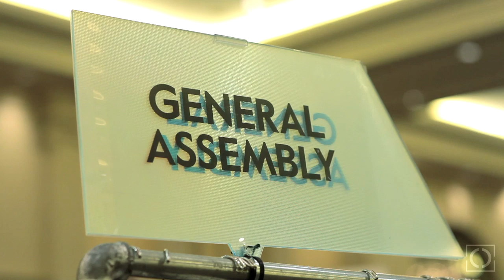Interview with Raf Maes Co-Founder of KOMONO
At Capsule Show Las Vegas earlier this 2014, Creating Culture stopped by the Komono booth.  Komono as a brand, is a veteran to the trade show atmosphere, and we were able to get in touch with part Owner/Founder, Belgian designer Raf Maes, introduces a colorful and refreshing branch of the accessories game in watches and sunglasses.

Creating Culture article on Komono Watches & Sunglasses:

Video by: @Justenvision
Questions by: @MitchyCulture